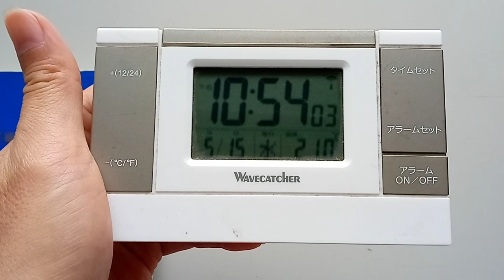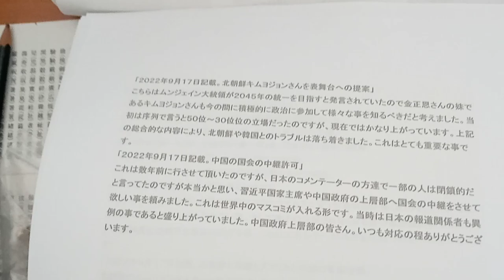KVID2797、佳子様へのメッセージとプロ野球界の皆さんへのメッセージ１．２０２４年５月１５日